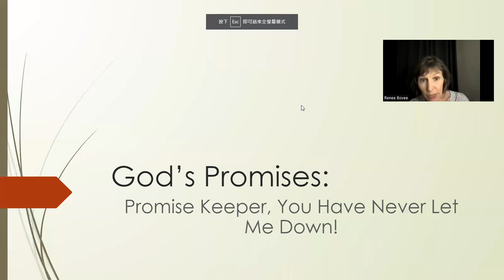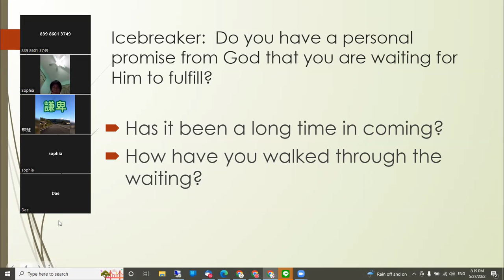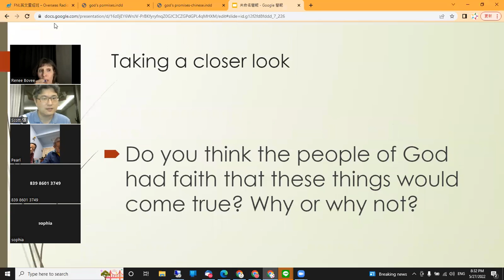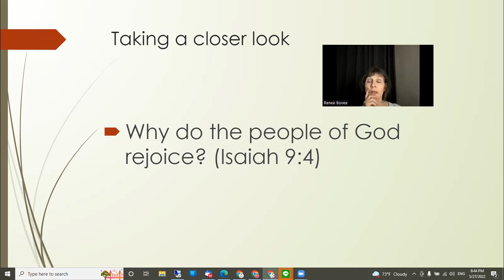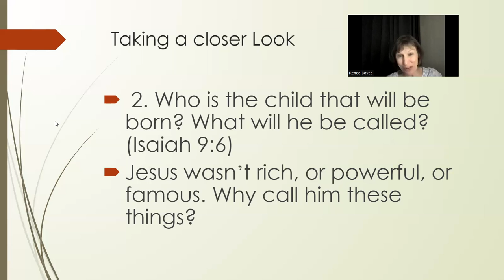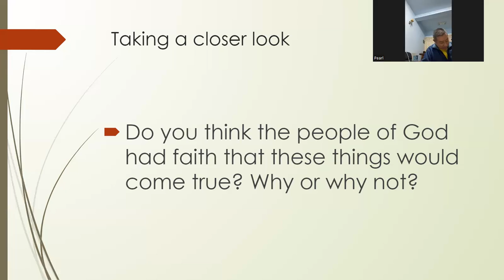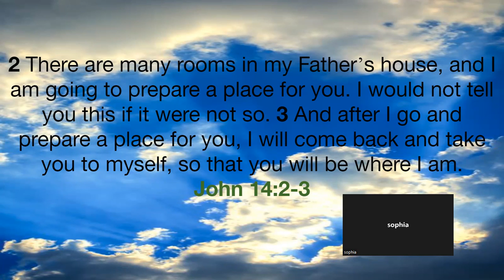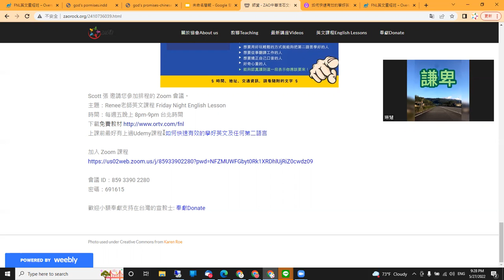06 God's Promise 上帝的應許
主題：Renee老師英文課程 Friday Night English Lesson
時間：每週五晚上 8pm-9pm 台北時間
上課前最好有上過Udemy課程- 如何快速有效的學好英文及任何第二語言

密碼：691615